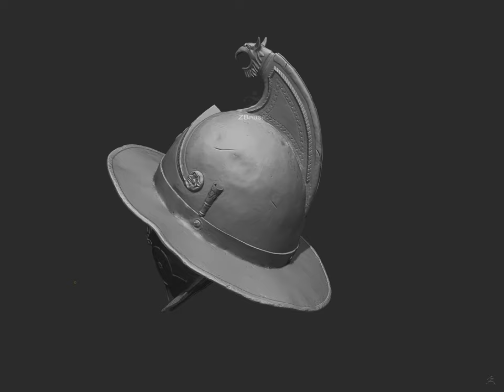Thracian gladiator helmet ZBrush Movie